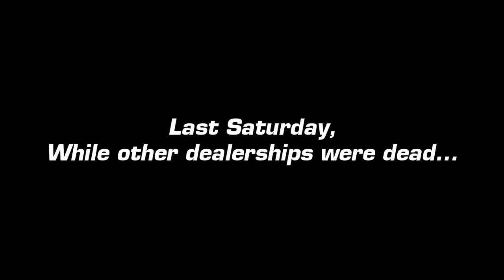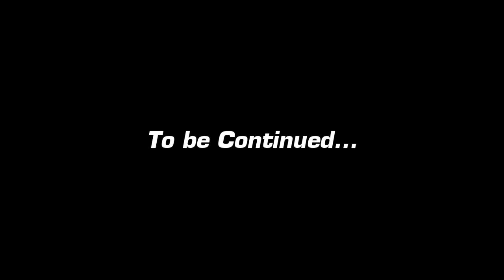Belanger Automax - "Best of " Patrick Carpentier NAPA AutoPro NASCAR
Watch this video to see the best moments of Patrick Carpentier's visit at our NAPA AutoPro and Belanger AutoMax Belanger RV store in Ottawa with his new NASCAR vehicle.